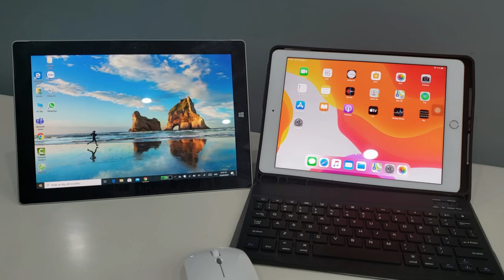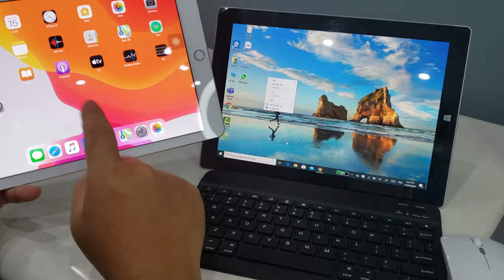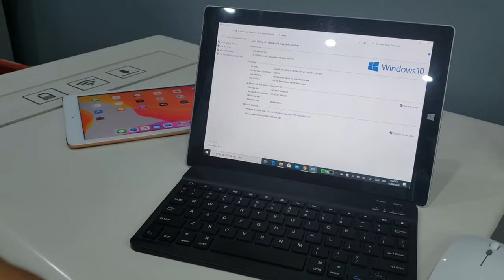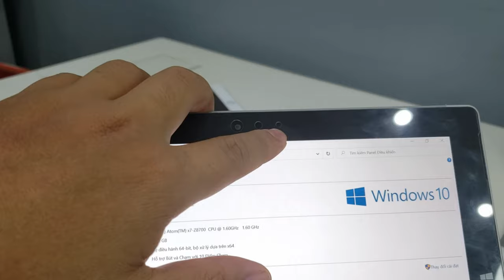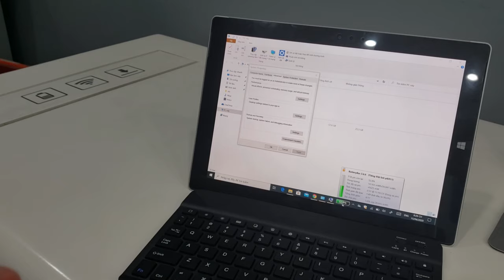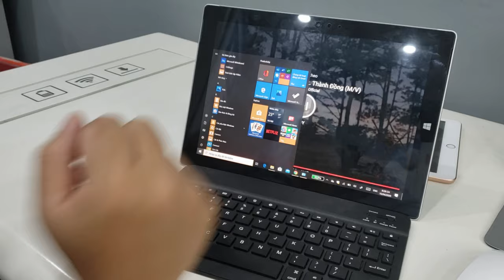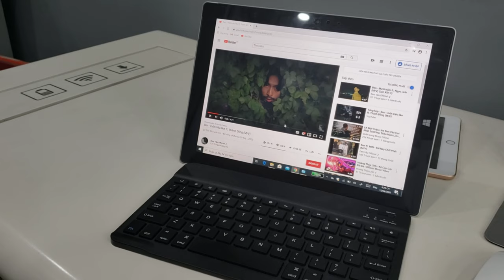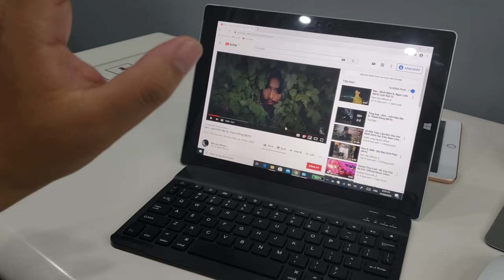Microsoft Surface 3 | Máy tính bảng Windown giá rẻ khắc phục mọi điểm yếu của IPAD | msm.vn